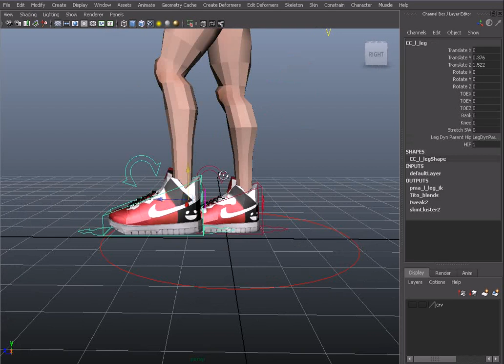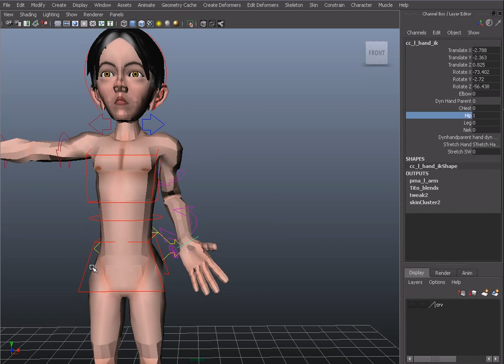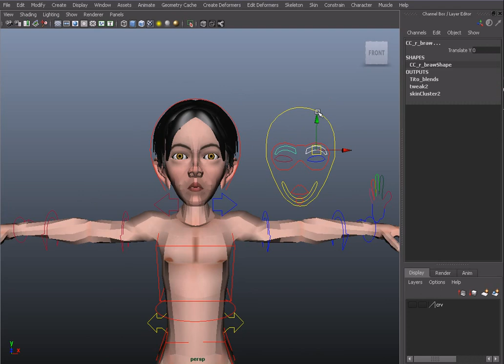TiTo Rigging 2012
modeling & texturing & Rigging

                                  BY ME
                              ALI HAGAG